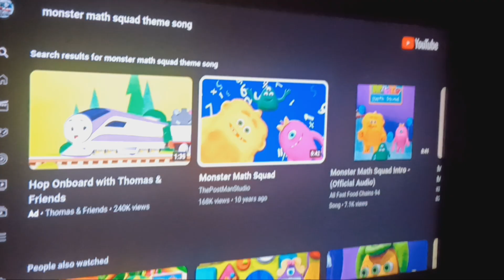The Mobster Crap Squad! Uggggggh!!!!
This show is one of the worst shows I've ever seen! Thank God it didn't last long! It shouldn't even need to!